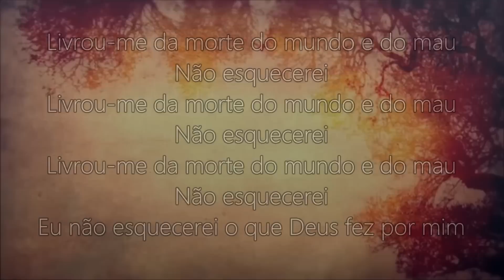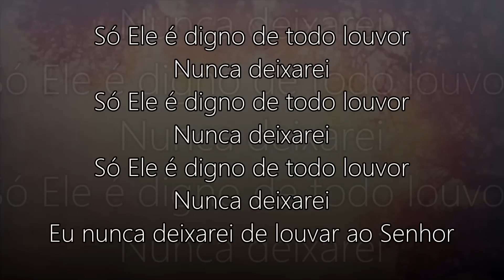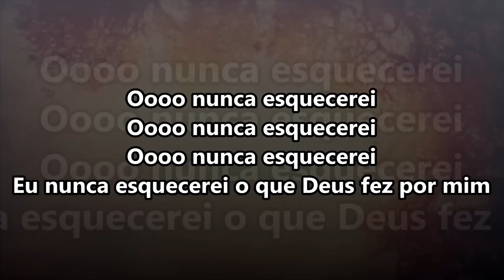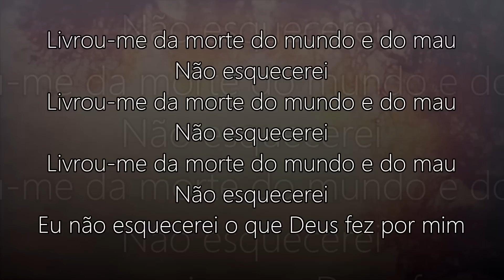Não Esquecerei - Mayara Kalynka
Hino: Não Esquecerei
Cantora: Mayara Kalynka (O Circo do Evangelho)

Harpa Cristã & Hinos Antigos | Hc&Ha ©